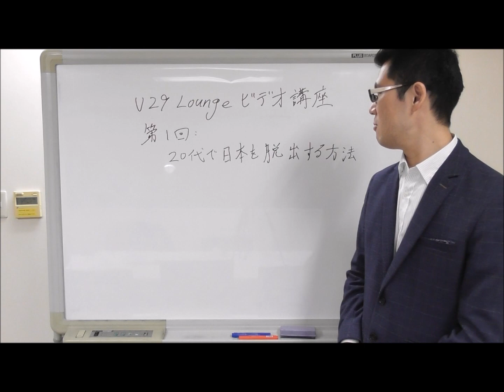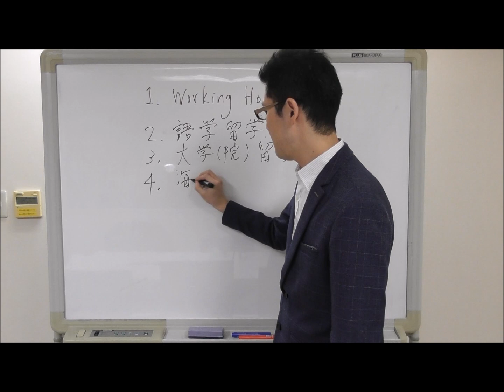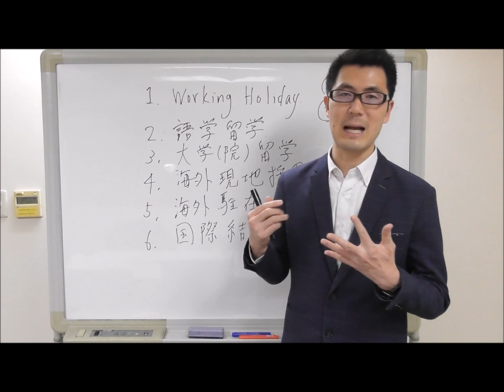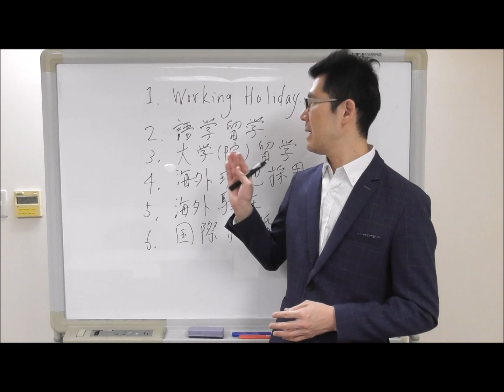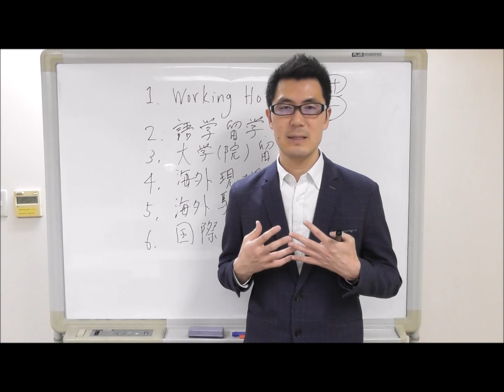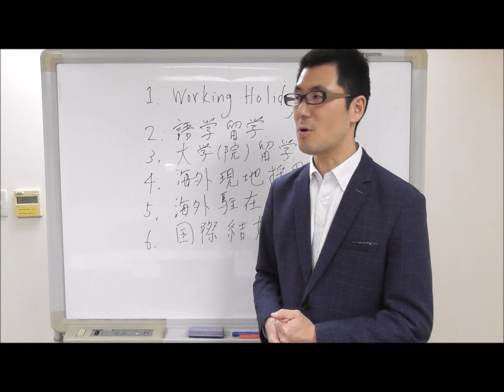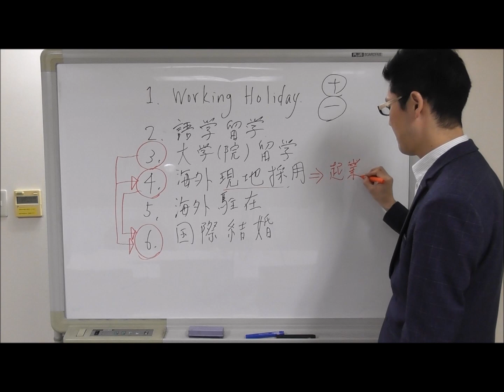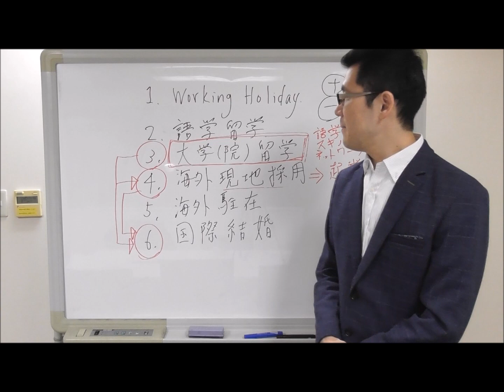【海外留学講座】第1回 ：20代で日本を脱出する方法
◆大学・大学院留学でビジネス学位取得目指す人集まれ！！
海外大学・大学院でビジネス学位を取得したい人！留学前に仲間と一緒に勉強・準備しませんか？将来、確実なキャリアアップを目指す方参加必須のゼミナールです。